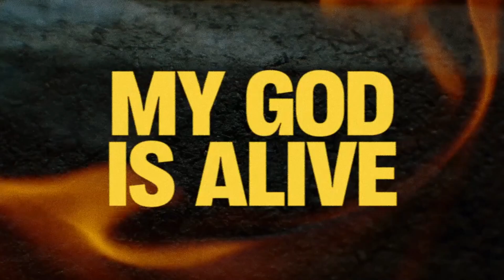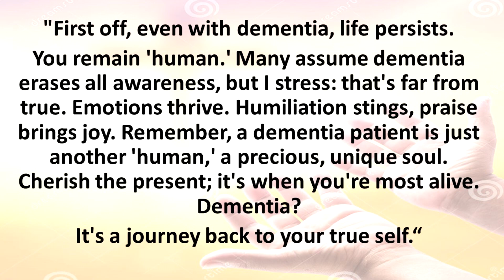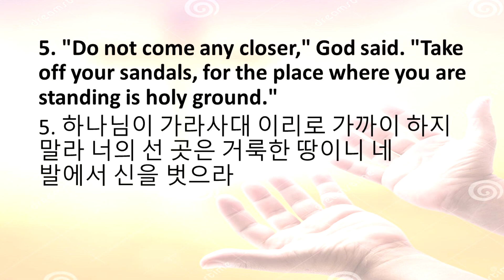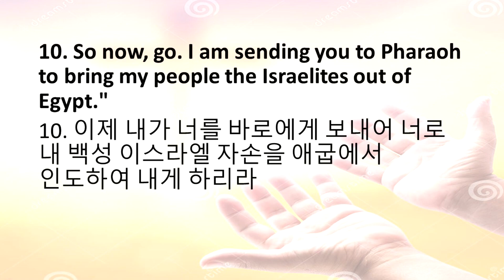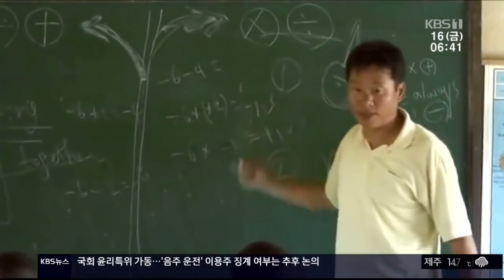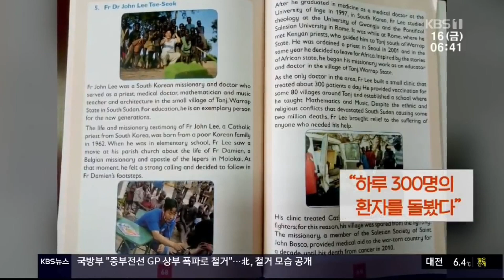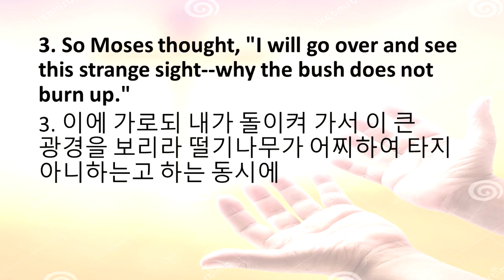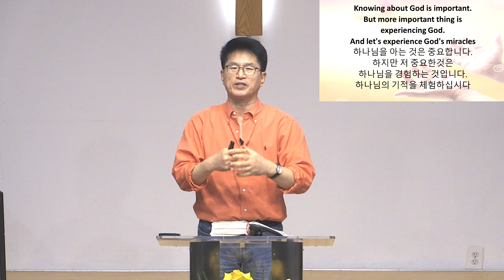022524 - [With Dr. Jey #168] Knowing God? Experiencing God? | Exodus 3:9,10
[With Dr. Jey #168] Knowing God? Experiencing God? | Exodus 3:9,10